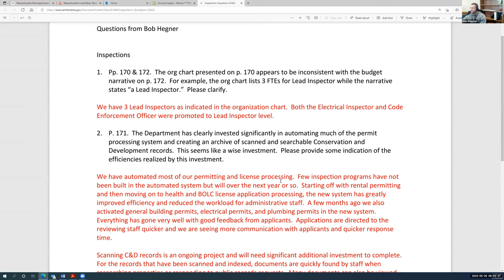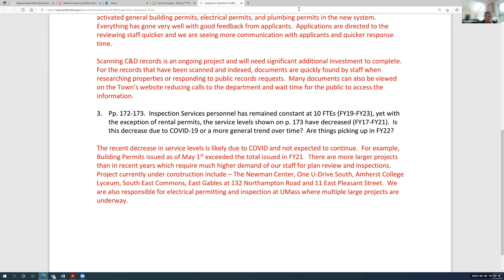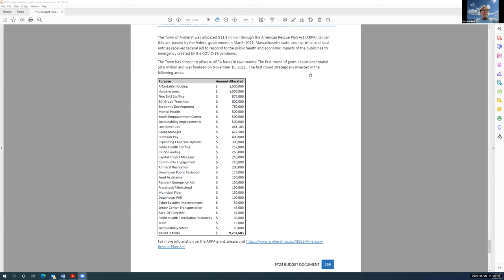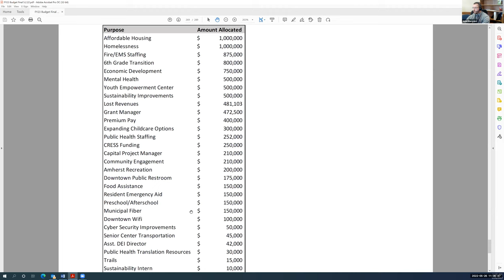Town Council and Finance Committee May 26, 2022